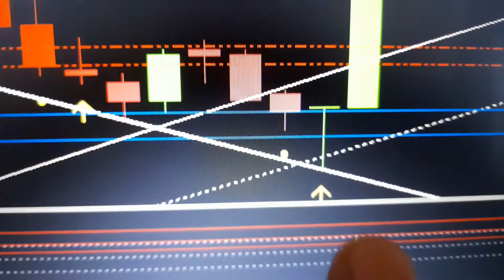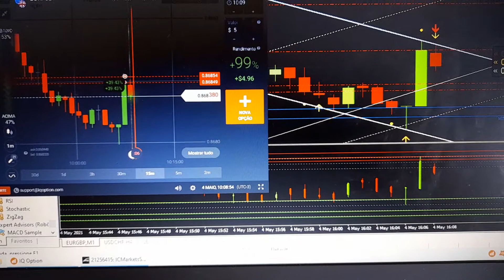Chega de quebrar banca na Iq option!indicador do momento chegou. link abaixo !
link de compra assim que efetuar a compra. é preciso entrar em contato no watsap (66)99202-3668 Para a liberação e foto do comprovante!!!